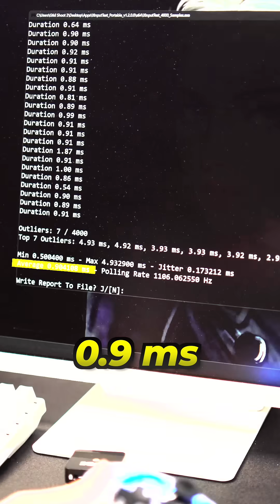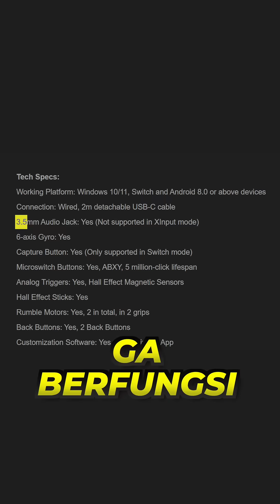Jaman Kok Serba Transparan ?? | Gamesir T4 Kaleid